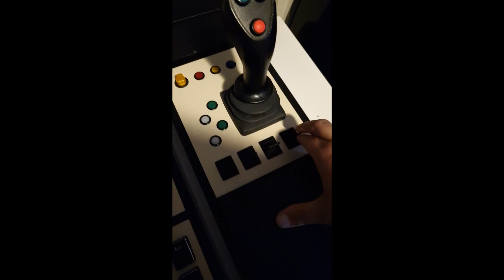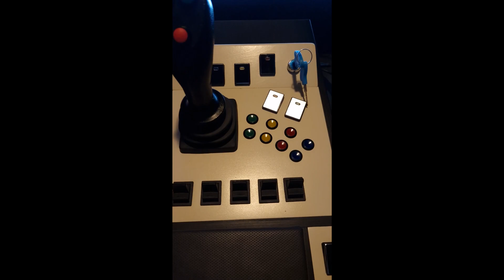FS22 SEITENKONSOLE-Review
Thanks voor het kijken.

Wat kun je zoal verwachten op dit kanaal?
Lekker veel  Euro Truck Simulator 2 en Farming Simulator 19, en nog veel meer!
Elke donderdag en zondag om 20.00 uur en 10.00 staat er een gloednieuwe stream  online.